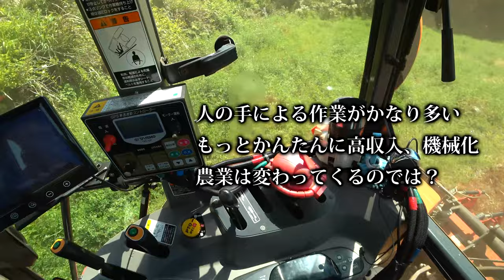【会社員実家農業手伝う】2021後継者不足クボタMZ775トラクターコバシアースロータリ240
関連動画
4隅の残耕を抑えるトラクター耕耘方法?美しい田んぼ or 畑を作る?